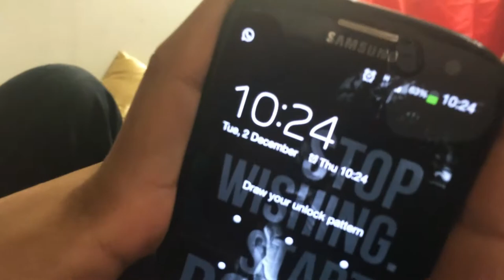Rush 2.0 - Short Film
Sin.X Production presents; Republic Polytechnic Year 2 Diploma in Media Production & Design. Week 7 Short Media Production assignment.